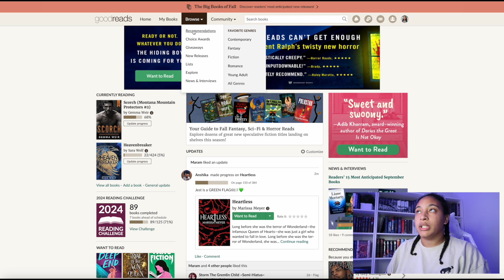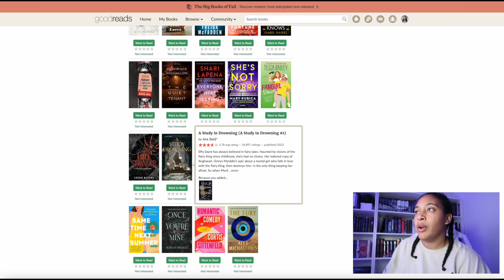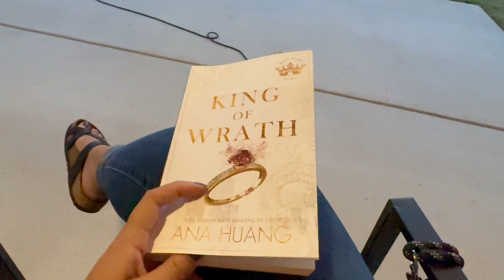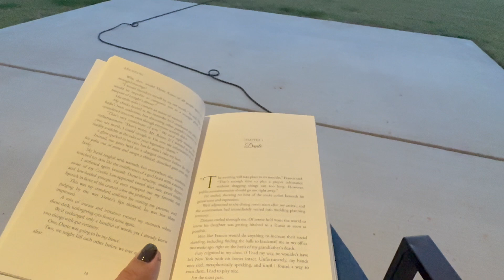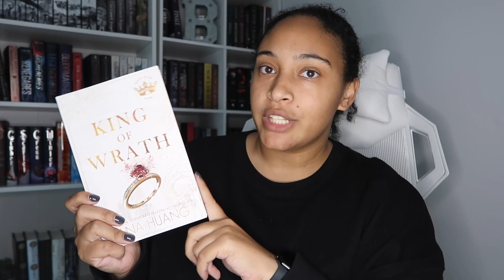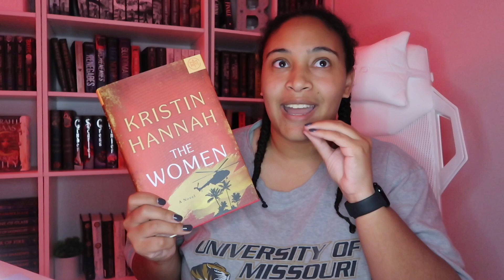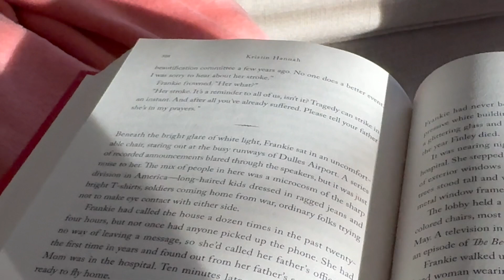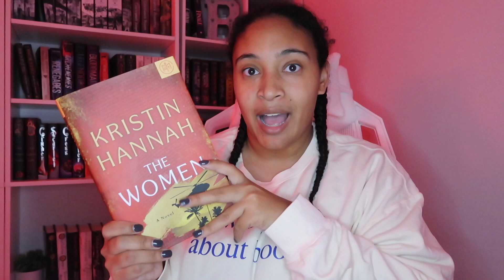Reading Goodreads Recommendations Based on My 5-Star Reads! 🤩 | Spoiler-Free Reading Vlog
In this reading vlog, I’m diving into Goodreads recommendations based on my 5-star reads! 🤩 From genres I love to new books that might become my next favorites, I’m testing whether Goodreads can match my taste with these picks. Join me for spoiler-free thoughts, bookish chats, and reading updates as I explore these recommended titles. Will any of them live up to the 5-star hype?

⭑join my bookclub⭑